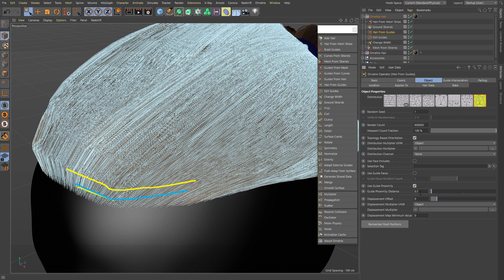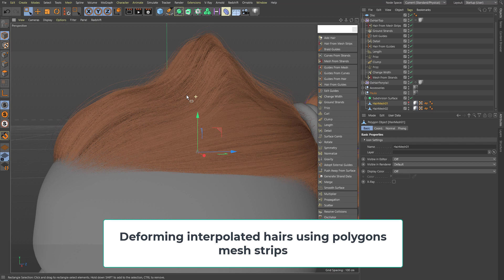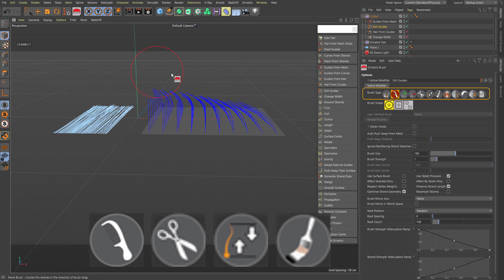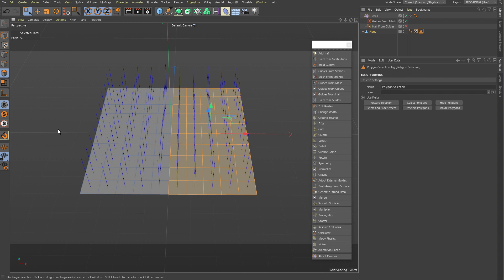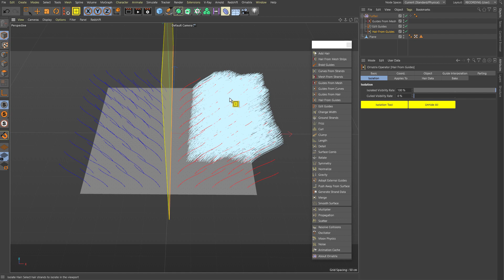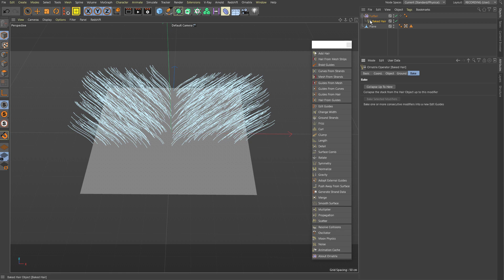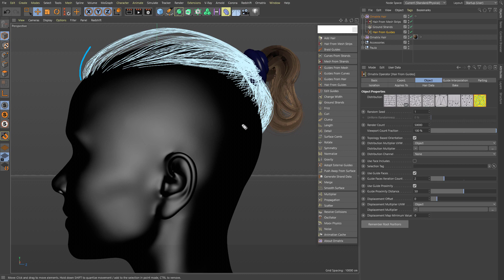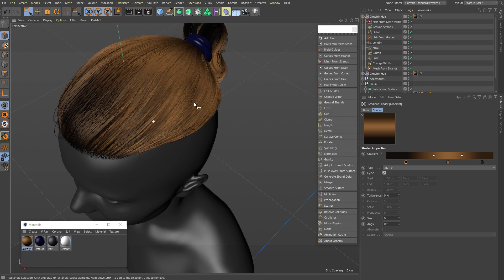Ornatrix C4D: Hair from Mesh Strips and Hair from Guides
In this video we talk about the Hair from Guides workflow and explore how we can combine it with the hairs from mesh strips workflow to take advantage of the toolset available on both hair generation methods.